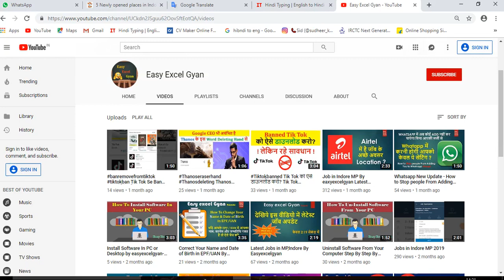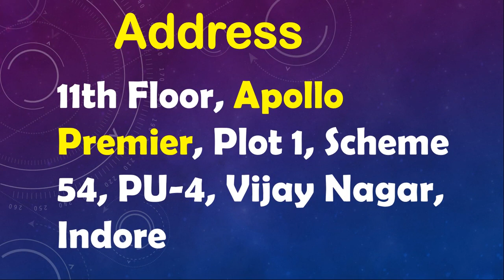इंदौर में 5 Exciting प्लेस जहाँ पर आपको एक बार जरूर जाना चाहिए |The Piano Project|EasyExcelGyan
Address-:
11th Floor, Apollo Premier, Plot 1, Scheme 54, PU-4, Vijay Nagar, Indore

About it-:
The Piano Project in Vijay Nagar is the best place to go to when you’re craving a little dose of luxury. From the huge chandelier on the ceiling, the plush furniture to all the gold used in the decor, everything here screams luxury. Get yourself the shahi mutton nihari, the grilled malabar fish, murgh yakhni pulao or anything else from the expansive menu and let your worries melt away like butter.